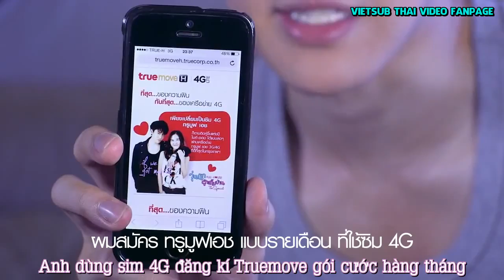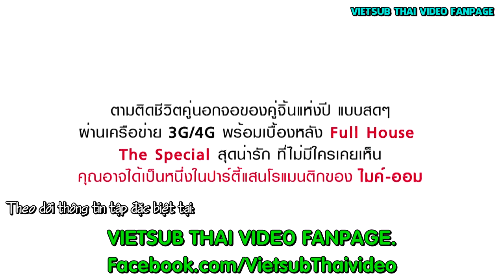Full House the special Vietsub Thai video Fanpage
Siêu đáng yêu cái đôi này :x